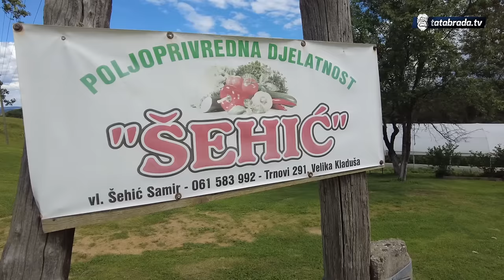U kolicima obrađuje 900 kvadrata plastenika!